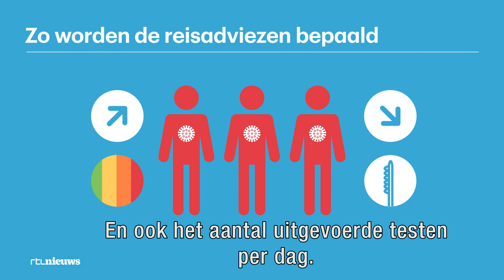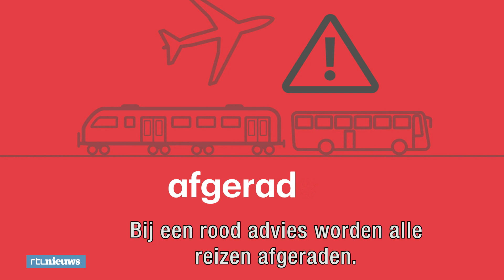Geel of oranje? Zo worden de reisadviezen bepaald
Groen, oranje, rood of geel, landen krijgen van het Ministerie van Buitenlandse Zaken een speciale kleurcode en die is in tijden van corona extra belangrijk. Het bepaald bijvoorbeeld of het wel of niet verstandig is om op vakantie te gaan naar een land. Hoe die reisadviezen worden bepaald? Dat leggen we uit in deze video.